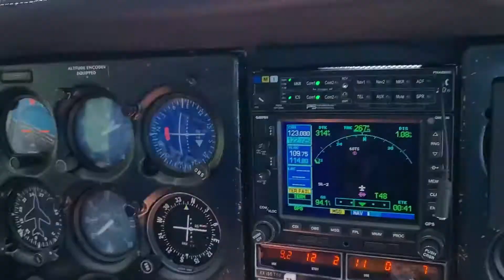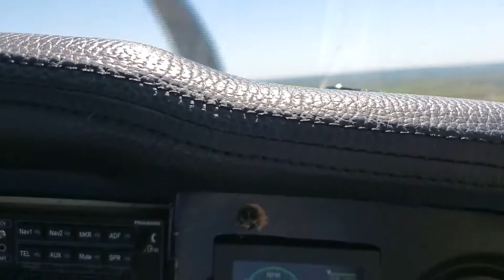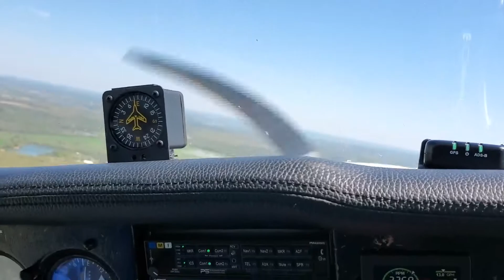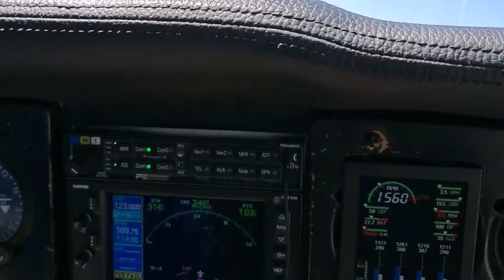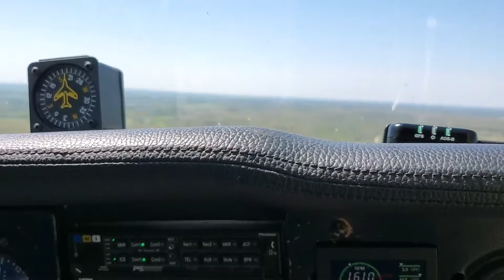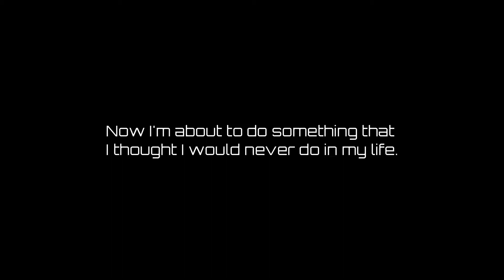500 SUB EXCELSPECIAL! Cessna 172 Adventure!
Filmed on 4-2-21 with the Samaung Galaxy S10+

This was an adventure I'll never forget. Ever since my first day at LETU my goal was to make a friend who is a pilot and go flying and this was the day. A few other friends were invited and it was a total blast! This was also my first time in a C172 and I don't think I'd ever had such a big smile on my face!

Since this semester I was taking ground school this was the perfect opportunity to apply what I've learned, and I learned a lot more just from flying too. I learned what a pre-flight was like, which is basically visually inspecting the plane before flying, checking the oil and control surfaces of the aircraft. After running checklists we headed to another airport to get fuel, so I also learned what it's like to refuel an airplane. You have to ground the aircraft before fueling to prevent an accidental spark. After we started back up again I backtracked down the runway and you use the rudder pedals to steer! It's pretty weird doing it for the first time, but that's how it is. After we got back up in the air I was handed the controls and I flew the plane for a bit. On final approach back to our starting airport we were too high so we did a go-around which was actually my first time experiencing one. After we landed my other friends took their ride and had a great time. When they landed they taxied the plane to the hangar, which is actually on one end of the runway so I actually drove my car on the grass runway so I could meet up with the rest of the gang. We took some group pictures and pushed the plane into the hangar. I was so grateful that we had the opportunity to spend the day flying and I learned a lot of essentials that will be helpful for the future. I can't wait to do it again!

Fun fact: This used to a be a Civil Air Patrol plane.

Registration: N9888J
Aircraft: 1980 Cessna 172N
Engine: Lycoming O-320